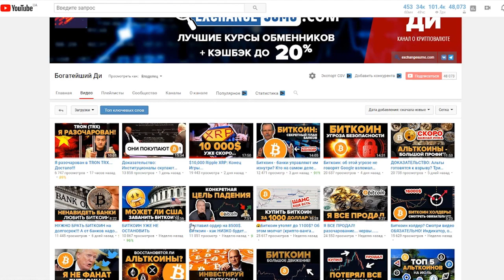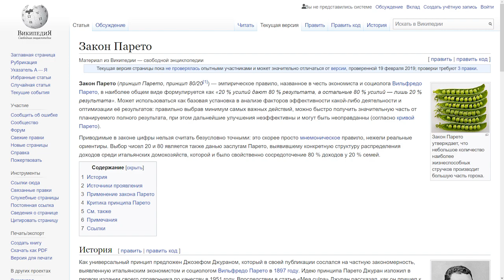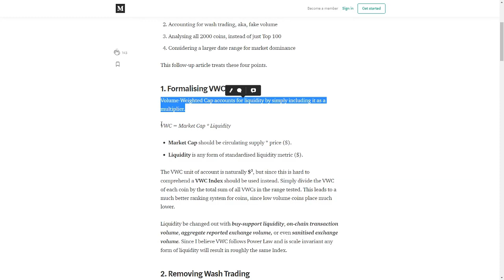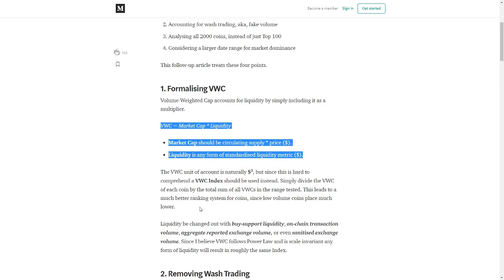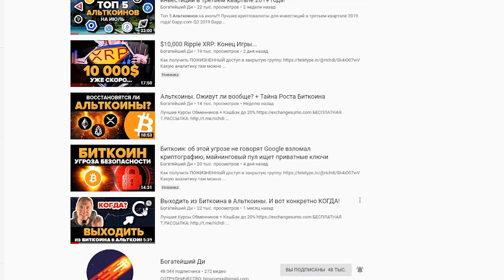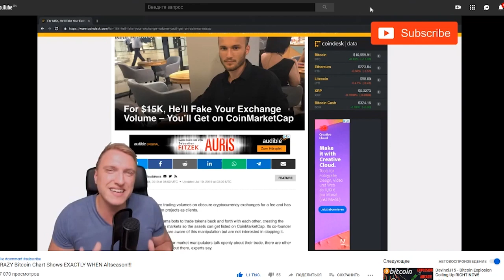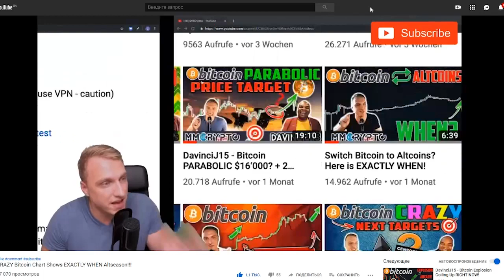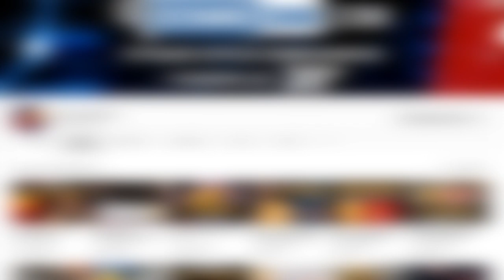СУМАСШЕДШИЙ Биткоин Индикатор ПОКАЗАЛ, когда КОНКРЕТНО АЛЬТСЕЗОН!!!